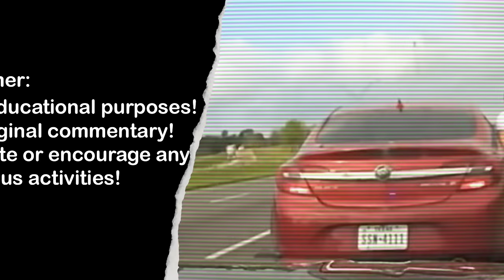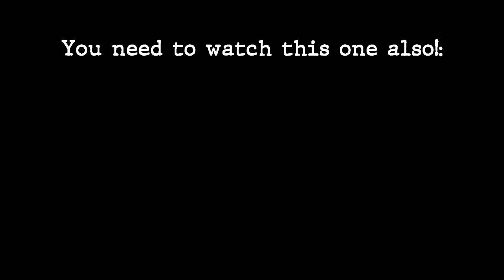BEST OF 2024 Most Brutal Police Chases | Epic Pit Maneuver & Police Pursuit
-Every video on this channel is edited by Route33 team , our content is for educational purposes only.We are describing, adding value with our post comment on every clip that intend's to rase awarness on the road, and maybe our viewer as road participants would learn something from it,every video is described with our voice over and our onscreen text explanations! All the edit's are made so viewer could easyl understand situation, and take the good point from it. To make one of these videos it takes about 2-3 work days.

All parties and defendants are presumed innocent until proven guilty in a court of law.